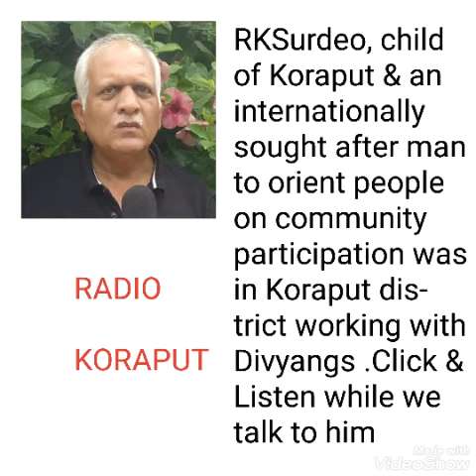Experience of working with Divyangs in Koraput : Talk with RKSurdeo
He belongs to Koraput district and while reaching global recognition as a great trainer in development sector , he spent a month with Divyang children, men & women in different parts of Koraput region during Corona Lockdown  .Click & Listen while Radio Koraput talks to him on his experiences